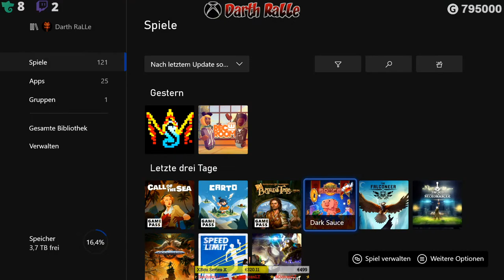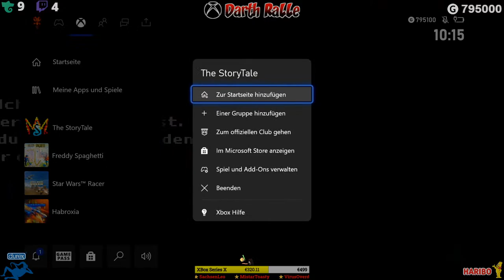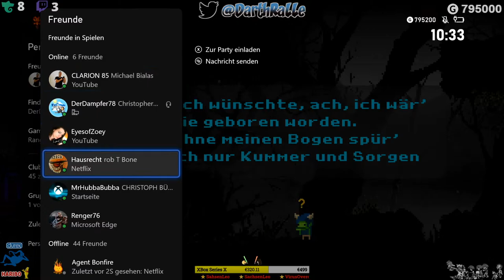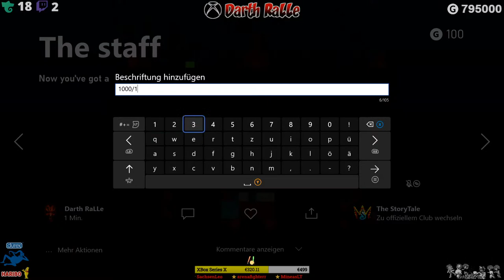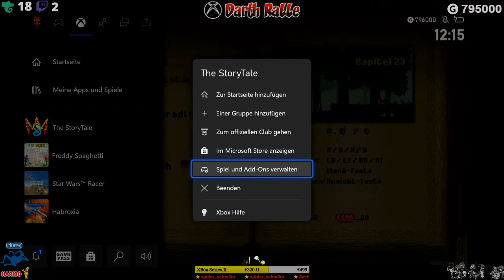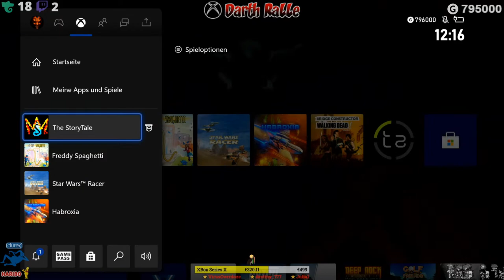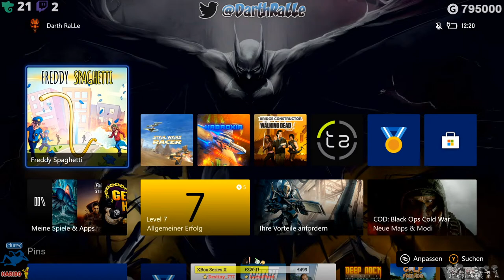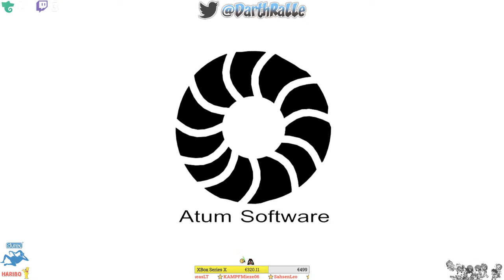⭐ Games 💛 XB1X ⭐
Variety